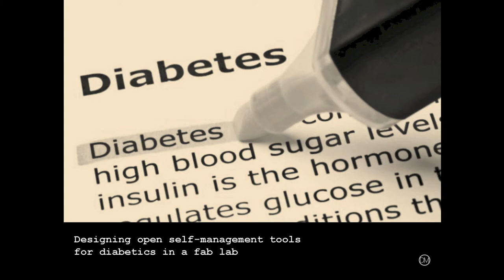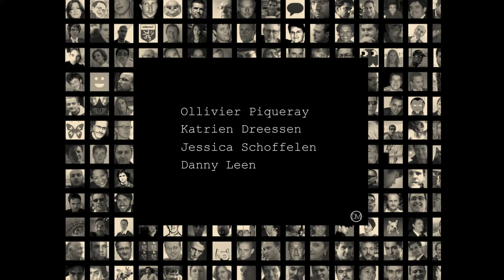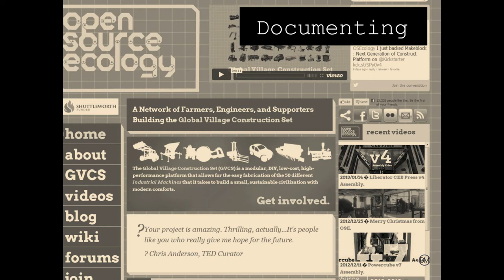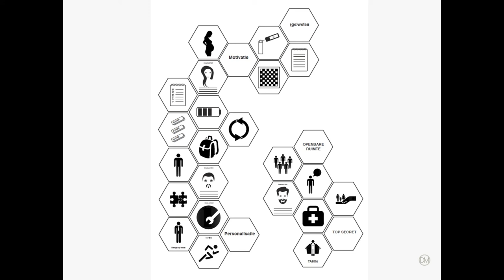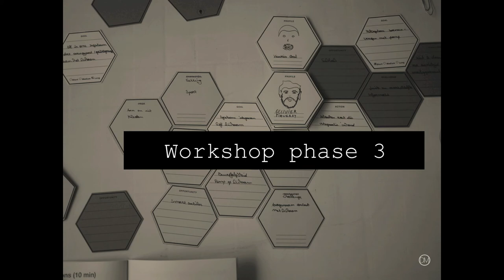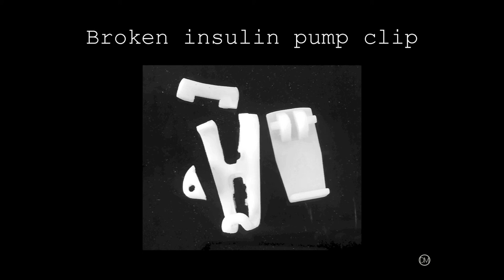FabLabCon2013: Danny Leen - Designing open self-management tools for diabetics in a fab lab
This video shows Danny's slides combined with an audio recording of his talk.
FabLabCon is a conference that is a part of the Makerfaire Kerkrade that takes place right outside Aachen city. One day after the Makerfaire, we invited researchers, educators and practitioners to present and discuss their ongoing work on Fab Labs and Personal Fabrication.